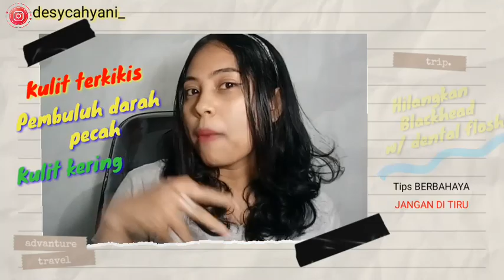VIRAL SIH TAPI BER BAH4YA !! 😵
Hati - hati guys, ingat wajah itu investasi jangka panjang 😊

SWASTIASTU,
Terimakasih sudah Dukung aku buat 100.000 Subscriber tahun ini ya 😊, dan terimakasih buat kalian yang sudah dukung aku dari awal hingga sekarang.
ILOVEYOU DECALA SQUAD ❤